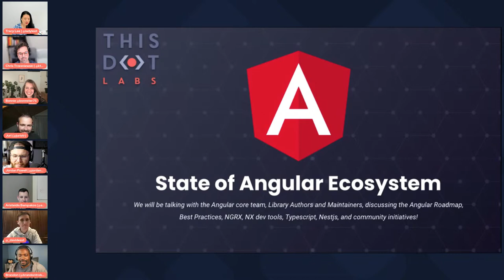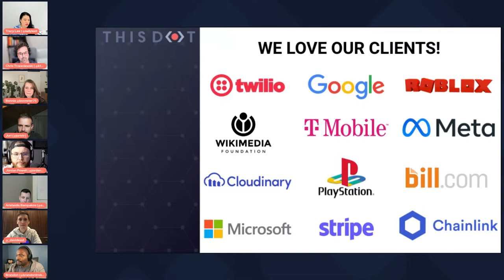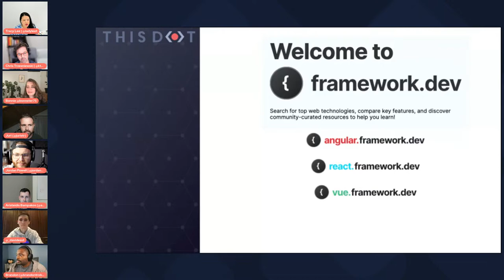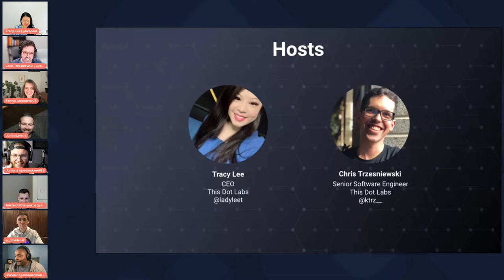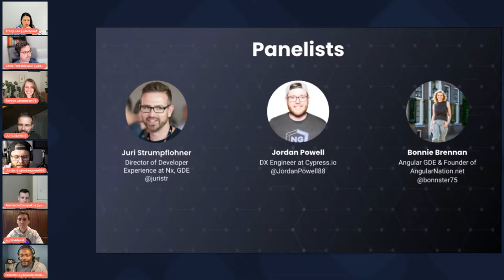State of Angular Ecosystem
In this month’s “State of” event, we’re bringing you the State of Angular Ecosystem. We will be talking with the Angular core team, Library Authors and Maintainers, discussing the Angular Roadmap, Best Practices, NGRX, NX dev tools, Typescript, Nestjs, and community initiatives! Can't make it? Sign up to receive the link to the recording and watch it later!